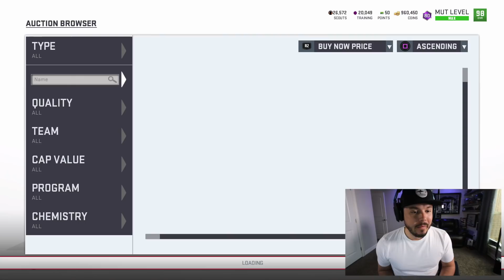2 LIMITED TIME PULLS *EPIC* - Madden 19 Pack Opening